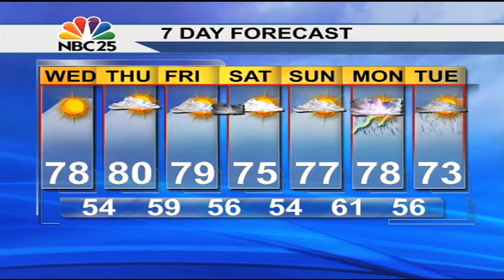Not nearly as chilly tonight